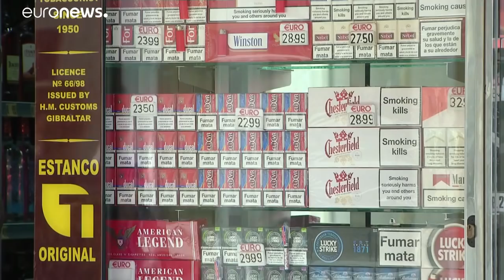Gibraltar et le casse-tête du Brexit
Loin du Royaume-Uni, le Brexit est aussi source d’inquiétude au bord de la Méditerranée. Madrid négocie avec Londres le sort des futures relations avec Gibraltar, territoire britannique sur le continent européen.…